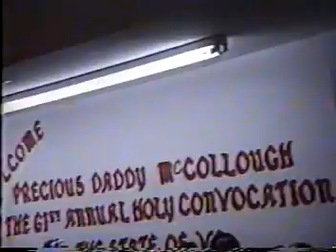The Original McTigers Praise & Worship Newport News, VA "Say, Yes Lord'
Convocation Newport News, VA 1987    "SAY, YES, LORD"
Bro. Gregory Patton leader, Bro Kenny Carr 2nd Lead